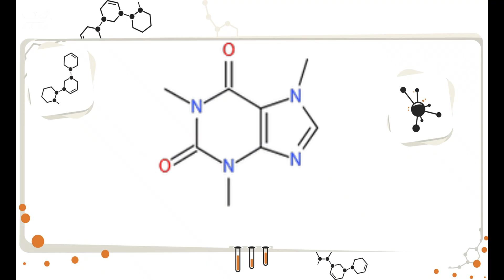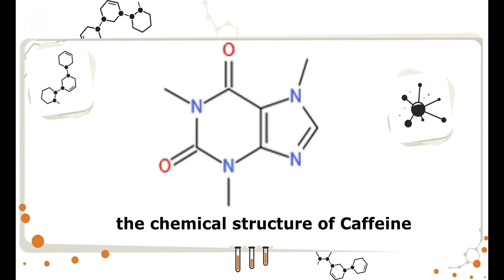Caffeine in Coffee | What is caffeine? What does it do to our bodies?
Caffeine | What is caffeine? What does it do to our bodies?
Caffeine is a central nervous system stimulant (CNS) that may reduce drowsiness and fatigue. Caffeine mildly stimulates the nervous and cardiovascular systems.
The best-known source of caffeine is coffee bean, tea leaves, and kola nuts. Foods and beverages containing chocolate contain caffeine as well.
When consumed in moderate amounts, caffeine can have a positive health effect. A moderate amount of caffeine refers to less than 4 cups of 8 fluid-ounce cups of coffee. On the other hand, caffeine has adverse health effects when consumed in overdoses.
First, let us talk about the effects of caffeine on the central nervous system.

At regular doses, caffeine generally improves wakefulness and cognitive performance. Because caffeine is both water- and fat-soluble, after consumption within one hour or so, caffeine readily crosses the blood-brain barrier and gives people an elevated mood, awakeness, along improved concentration.

Next, Let's talk about the positive effects of caffeine in the prevention of some chronic diseases.
The moderate use of caffeine may offer health benefits. Both coffee and tea contain health-promoting phytochemicals. The reasonable use of caffeine is less than 400 milligrams, equal to about 4 cups of coffee daily.
Extensive research works have been conducted on how caffeine affects health. Most research results show that moderate caffeine use up to 400 milligrams is not likely to cause health problems. Four hundred milligrams of caffeine are the total caffeine consumption of 4 cups of 8-fluid-ounce regular drip-brewed coffee.
All positive effects of caffeine lie in caffeine being an anti-oxidant that captures the harmful free radicals generated in the human body. Therefore, caffeine may stop or slow down the destructive oxidation process in the human body.
Furthermore, let us talk about the caffeine amount usually contained in our coffee, tea, and chocolate.

Let's have a rough idea about the caffeine content in coffee. How much caffeine is contained in a cup of regular brewed coffee? Here the cup size is eight fluid ounces, which is equal to 240 millilitres. So the answer is about 100 milligrams of caffeine are contained in the 8-fluid-ounce cup, as mentioned above of coffee.
Because espresso is brewed with less and higher pressure water, it contains more caffeine than regular coffee per fluid ounce. For example, a two-fluid ounce of espresso may contain 150 milligrams of caffeine.
An eight fluid ounce of brewed green tea from a teabag has about 44 milligrams of caffeine. Chocolate also has caffeine. For example, 40 grams commercially sold dark chocolate bar may have 20 milligrams of caffeine, and 48 grams of M&M chocolate candies have about 7 milligrams of caffeine.
Last let us talk about the side effects of caffeine.
One side effect is that caffeine is mildly addicting. Even when moderate amounts of caffeine are withdrawn for 18 to 24 hours, people may feel symptoms such as fatigue, headache, and lowered concentration. However, the symptoms are generally mild and temporary. To minimize withdrawal symptoms, experts recommend reducing caffeine intake gradually.
A high level of caffeine represents a health risk. At high doses of 600 milligrams, about six cups of coffee, or more daily, caffeine can cause nervousness, sweating, tenseness, and upset stomach, anxiety, and insomnia.
In summary, the moderate intake of caffeine through coffee or tea or foods containing caffeine has some beneficial health values. The average caffeine intake counts for less than 4 cups of 8 fluid ounces of regular grounded drip-brewed coffee.